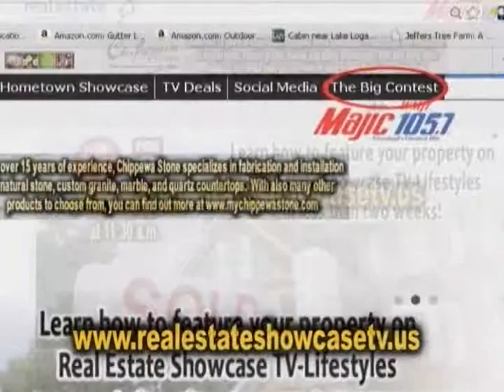African Safari Wildlife Park Contest